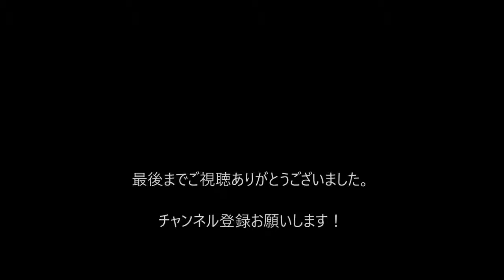乃木坂46中元日芽香、体調不良で活動休止へ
成人式の時の写真普通に元気そうだったのに あくまでも、今後のために！ 乃木坂46の一員として 未来を考えた上での決断です。 しっかり休んで.

乃木坂４６の中元日芽香（２０）が、体調不良のため活動休止することが２８日、分かった。乃木坂46中元日芽香、体調.